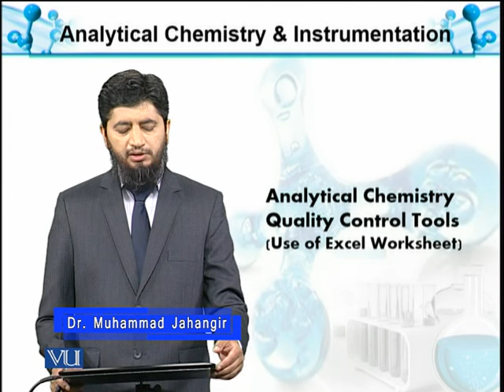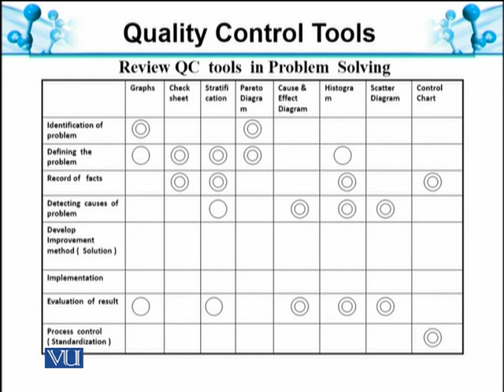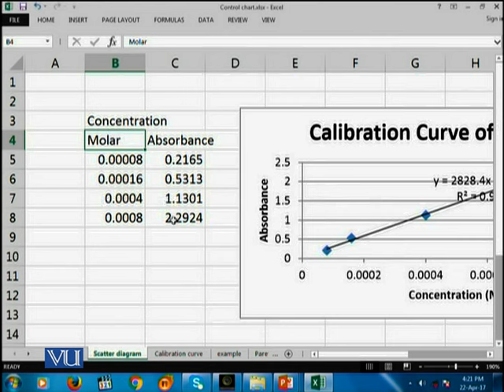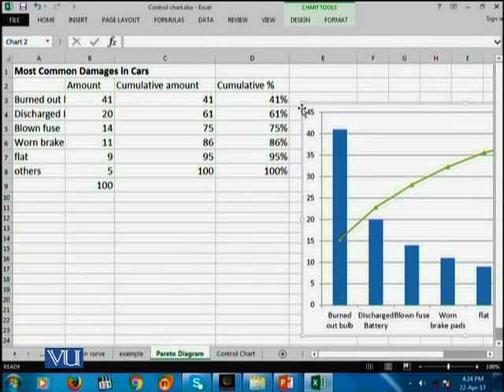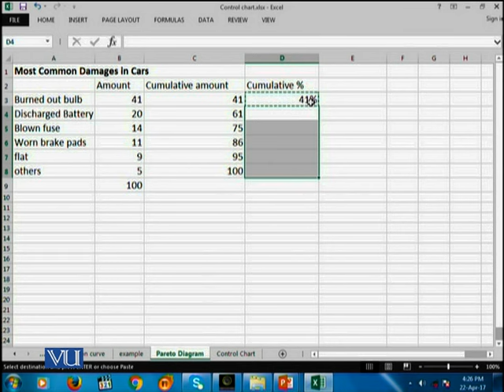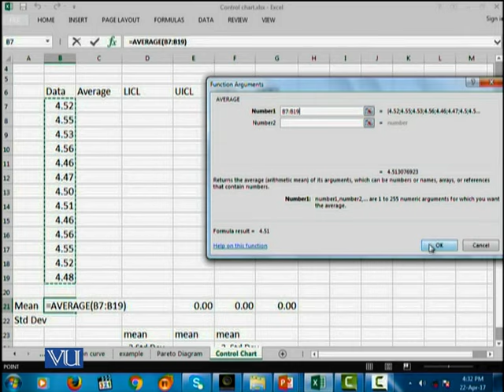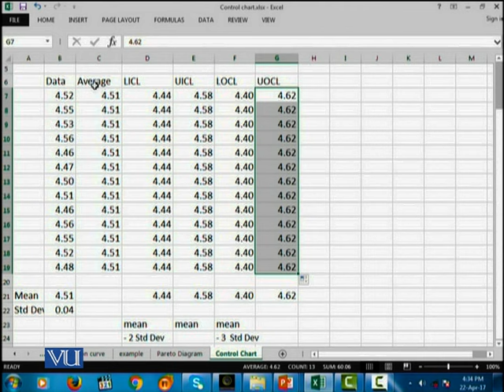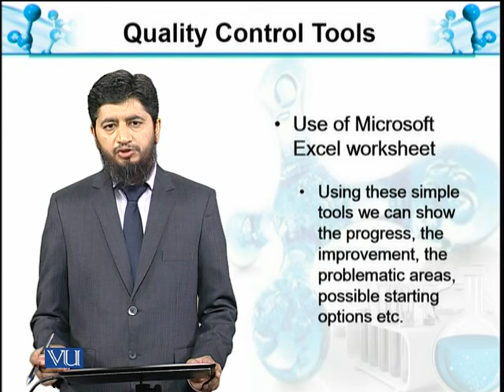Quality Control Tools: Excel Worksheet | Analytical Chemistry & Instrumentation | BT514T_Topic028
Topic028:  Quality Control Tools: Excel Worksheet
by Muhammad Jahangir